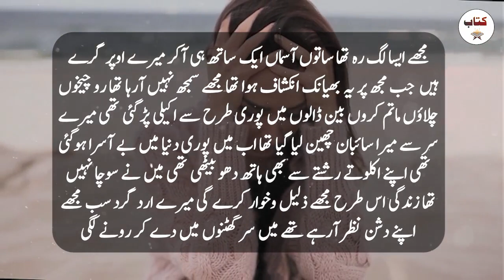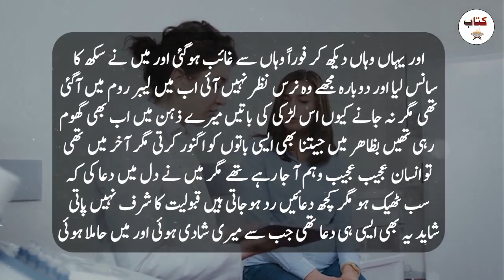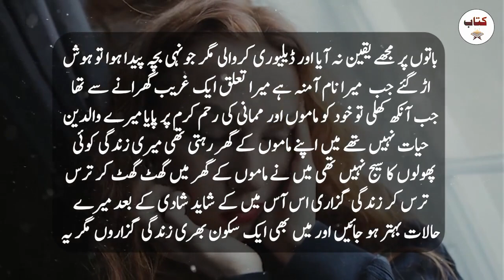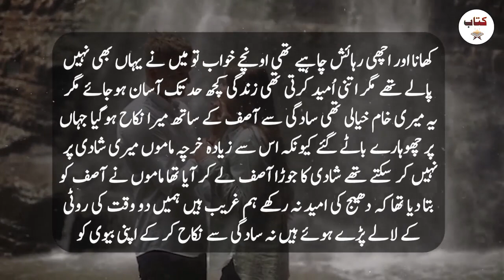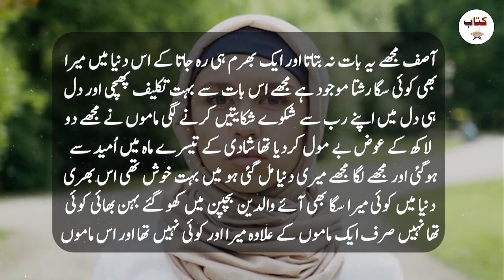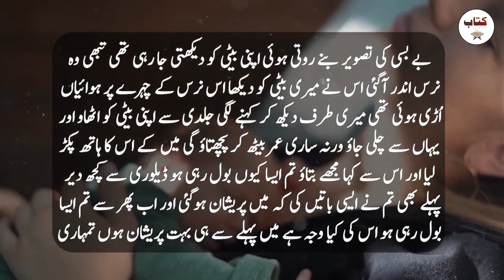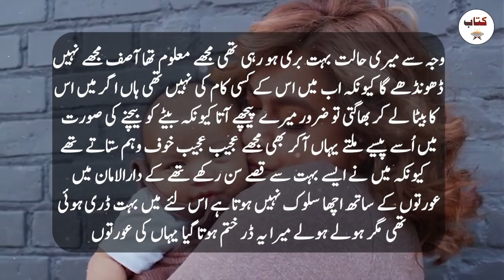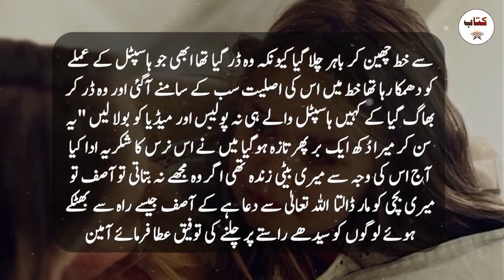Aik Sachi aur Sabaq Amooz Kahani - Kitab Stories